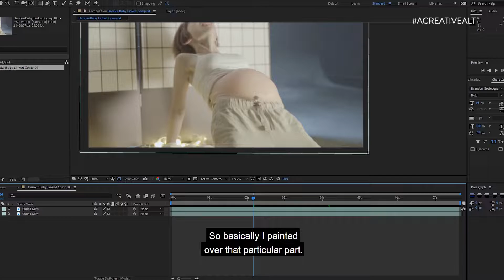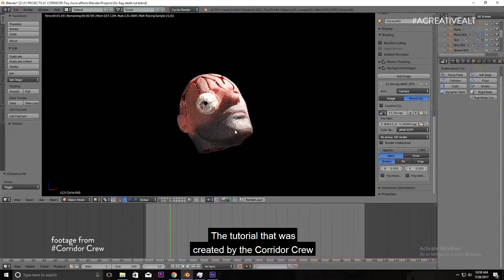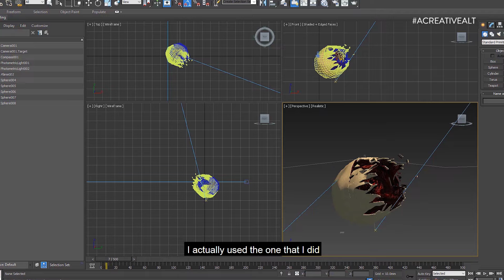Corporate Photographer made a short movie and it is BAD.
Being a corporate photographer and video producer, I decided to pursue a passion project recently which is to make a short horror movie.

The result was not as good as I expected.

Here's a few things that I learned from the process and a little bit of behind the scenes from it.

Produced this with a shoestring budget in the midst of our corporate events shoot.

This is a shortened version from the original script. Hopefully, fellow horror fans will like this and will motivate us to work on the full story.